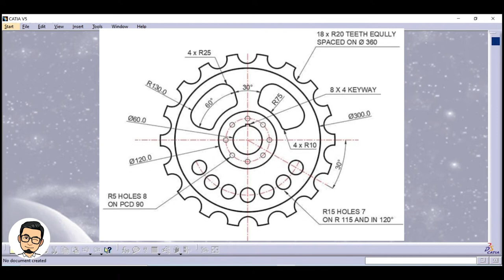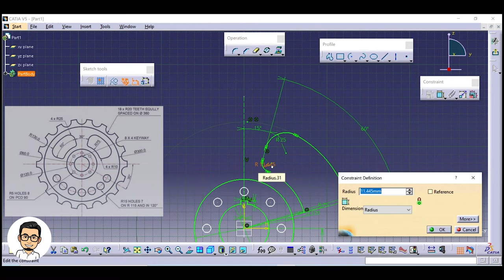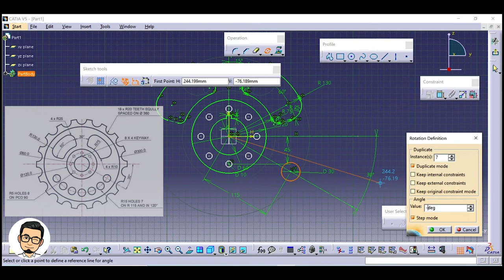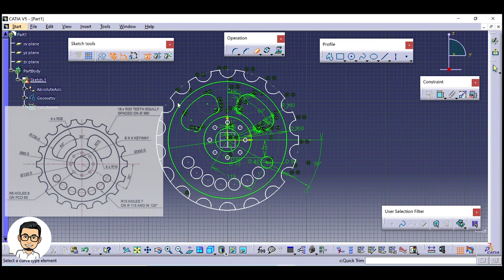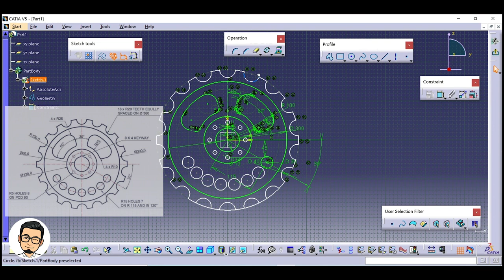Basic Catia - 2D drawing example 1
Catia Basic - 2D drawing example
Catia V5